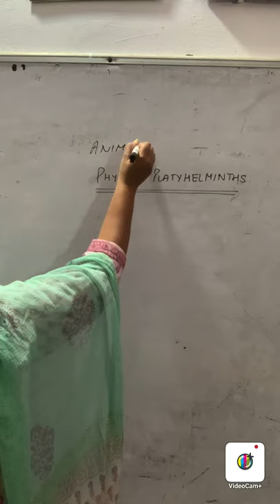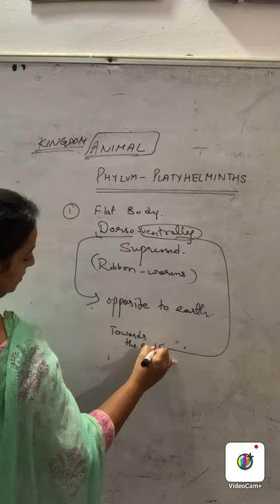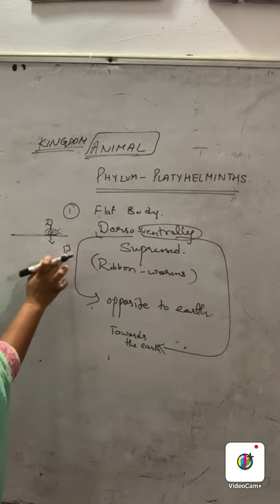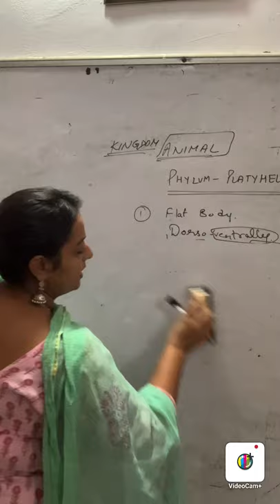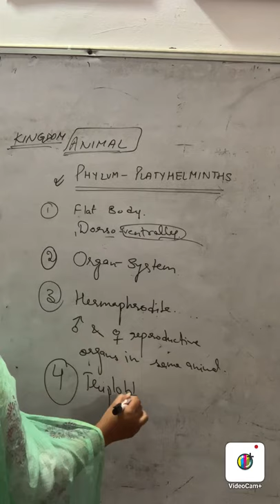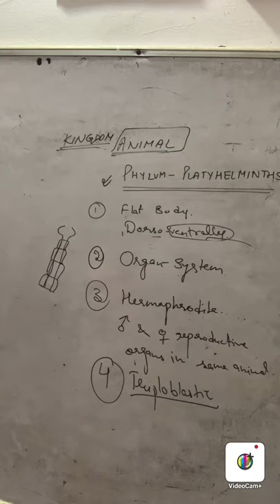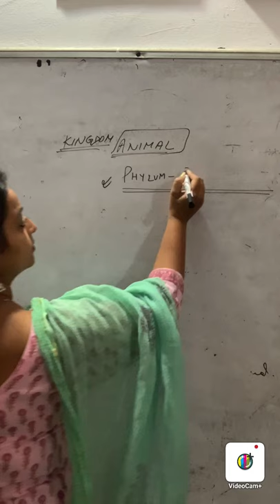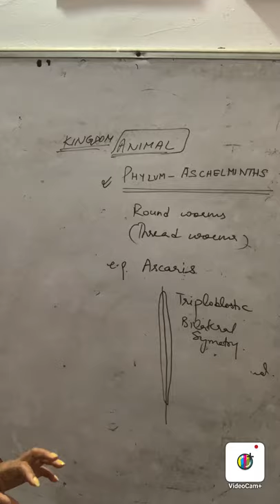Platyhelminths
11th class chapter-4